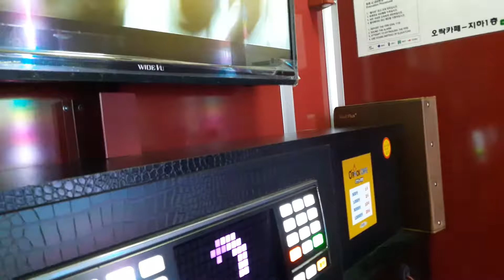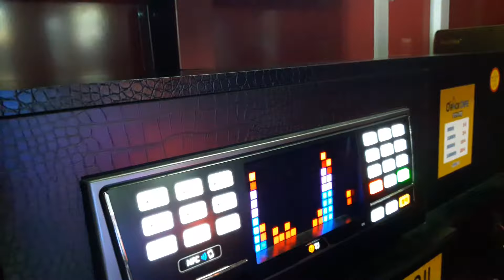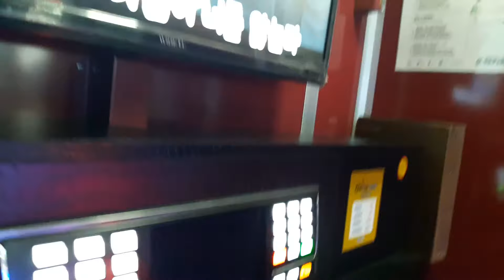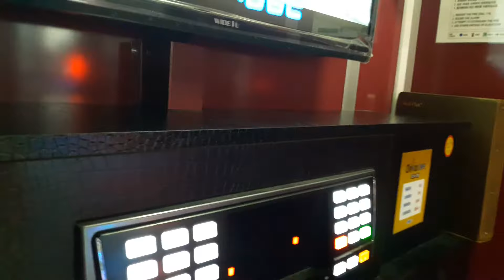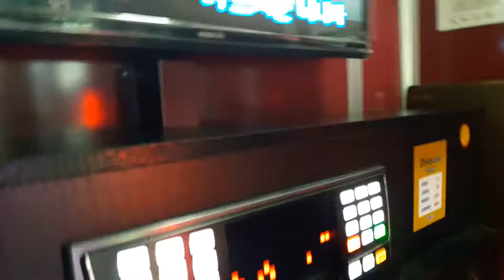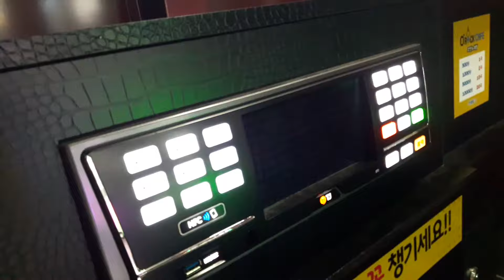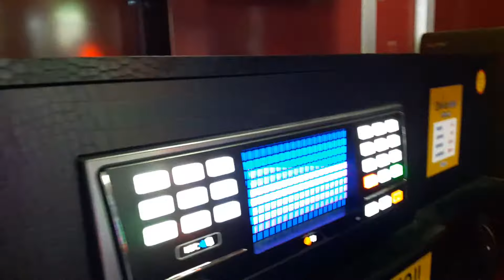스파키민이 부른 가을 안부(먼데이키즈)(두번째) 파트2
(180611 기록) 고마워져어어(4단고음) 그날들이 내 지나버린 날들이
이부분을 긁는 소리 없이 예쁘게 나올때까지 이노래만 부릅니다...

한 번 보러와주세요^^ 인신공격 및 욕설, 패드립(지인 및 가족구성원 욕설포함)등이 포함된 글을 보는 즉시 삭제합니다.